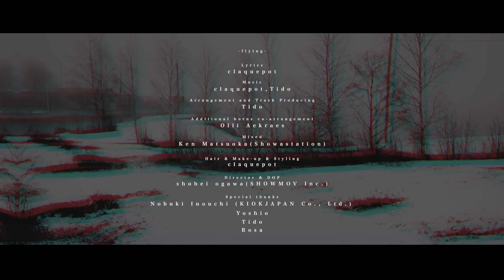flying / claquepot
-flying-

張り裂けそうな
痛み疾うに通り越して
四六時中 夢現 fly
無意識の focus
君からブレる事は無く
色めき 慌しく fly

結論言ってしまえば恋慕
想うほど患う欠乏症
どうしようもないまま不確かな
プロセスを紐解いてはいつも
後付けの動機で有耶無耶にしようよ
複雑なように見せかけていたいよ
今はまだ

想いだけが先行して
タイミング誤って
ゴールとかそれ以前の問題
ってのは避けたいかな

触れないままでいれない
見えない火が灯って
見返りを求めては彷徨ってる
焦がれるだけじゃ飽き足らず
もう焦げついてこびり付いてしまう程の
甘い記憶 閉じ込めていたいよ
いつまでも

スタートから張り切って
配分を誤って
最終コーナー差し掛かる前に
力尽きたくは無いな

とは言うものの
君と言ったらもう
自由奔放 且つ 理解不能
寄り添ったり
押したり引いたり
要所要所 小細工仕込もうと不毛
四六時中 夢現
俯瞰で見れば何てことは無い
五里霧中